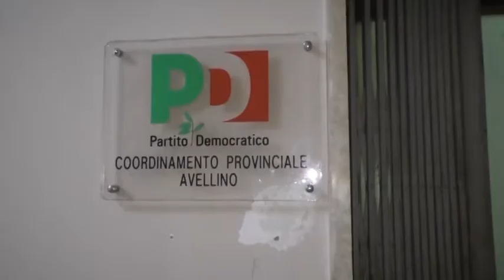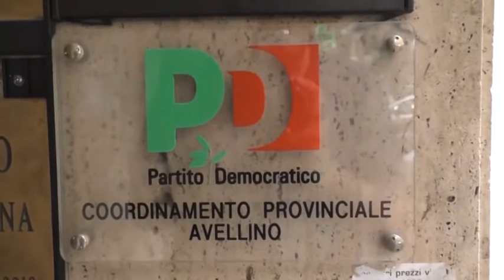Roma perde la pazienza e commissaria il Pd irpino